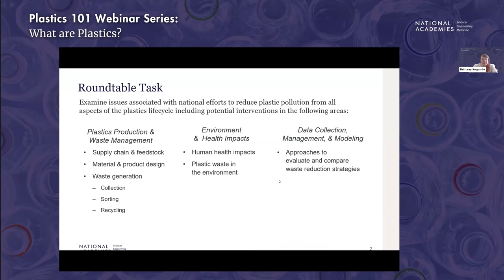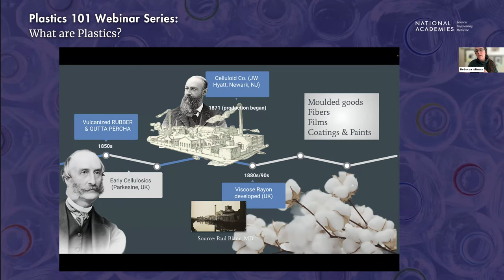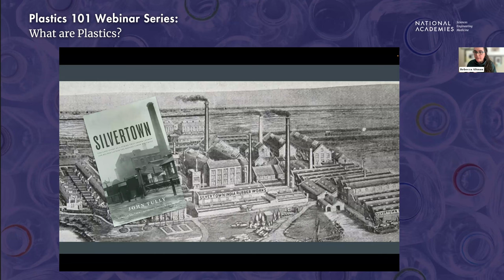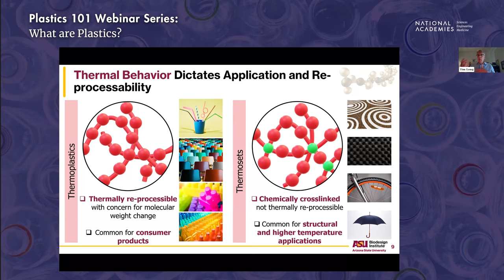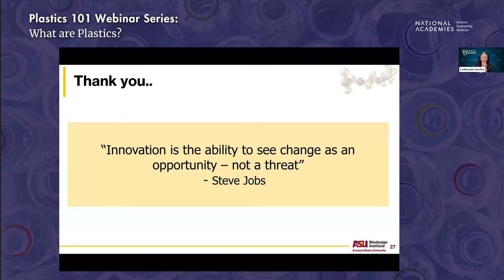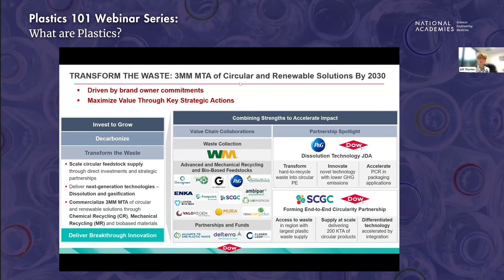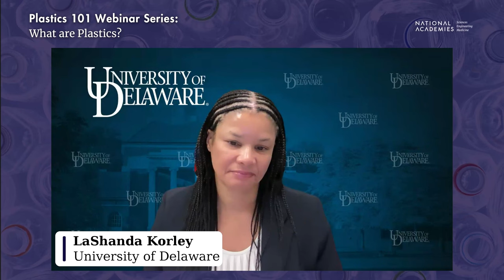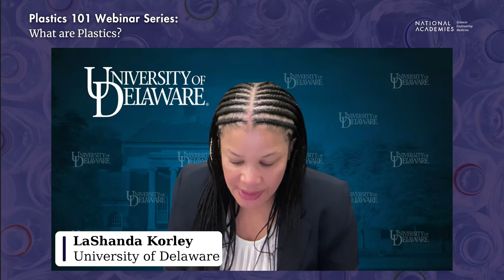Plastics 101 Webinar Series: What are Plastics?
On September 12, 2024 the Roundtable on Plastics hosted a webinar, What are Plastics? This session featured leading experts Rebecca Altman (Writer and Sociologist) and Tim Long (Arizona State University), who delved into the history, current state, and future of plastics. Rebecca Altman explored the drivers behind plastics use and development, as well as the evolution and rate of growth of plastics. Tim Long provided insights into the science of plastics, including their types, properties, and implications for their fate. The event culminated in a dynamic panel discussion moderated by LaShanda Korley (University of Delaware), featuring Jill Martin (Dow) along with the two other speakers.